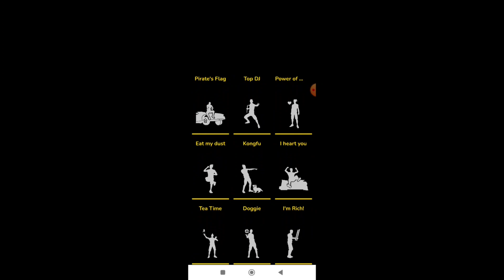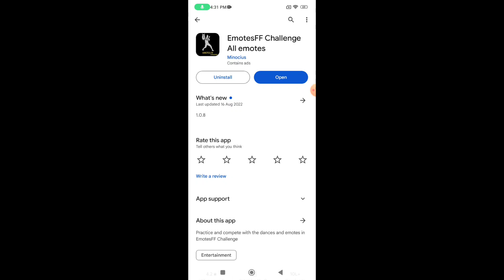EmotesFF Challenge All emotes app real or fake | Free emotes | Garena free fire | Tech Lover DK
Hello viewers

In this video i am going to tell you about a app named emotesff challenge all emotes